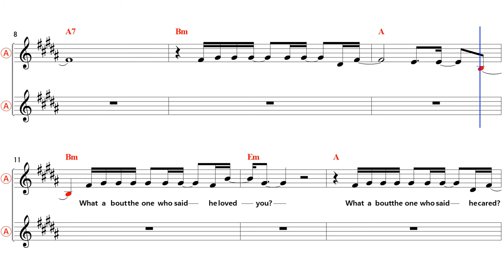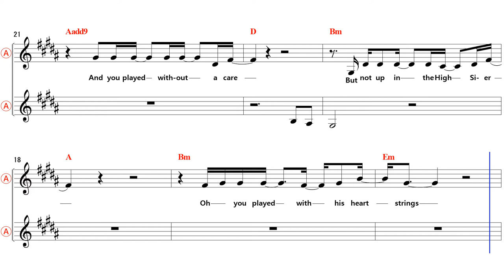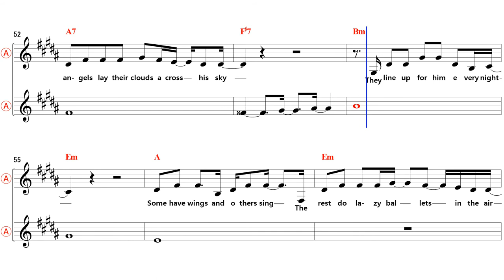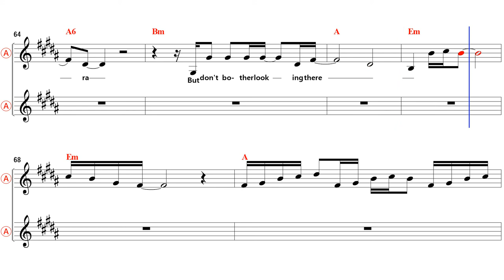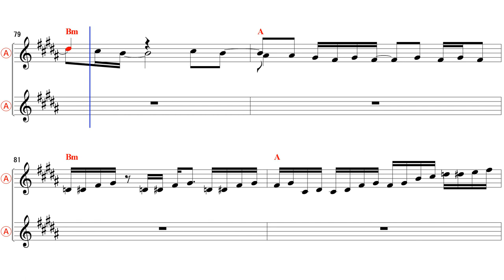Sierra - Eb Alto Sax Sheet Music [ Boz Scaggs ]